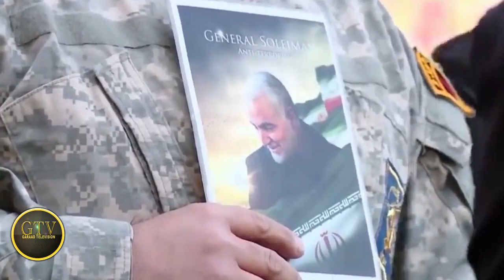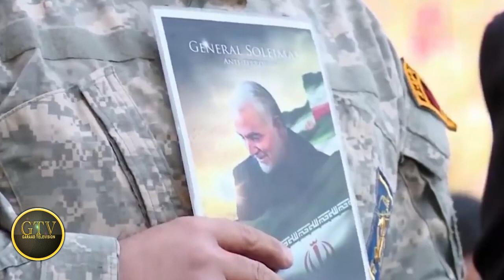Iran Oo Lacag U Balan Qaadey Qofkii Dila Trump, Madaxda Afrika Oo Dayecday Libya